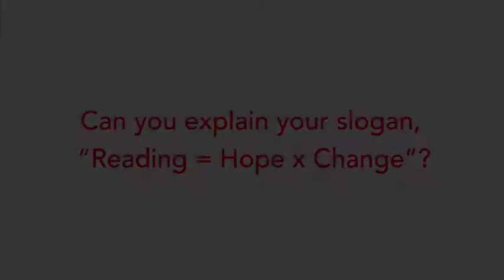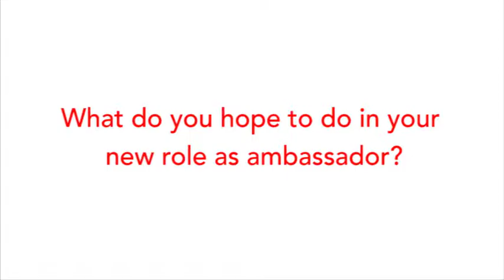Jacqueline Woodson and the Power of Stories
Kid Reporter Adedayo Perkovich talks to Jacqueline Woodson, award-winning author of Brown Girl Dreaming and the sixth National Ambassador for Young People’s Literature.